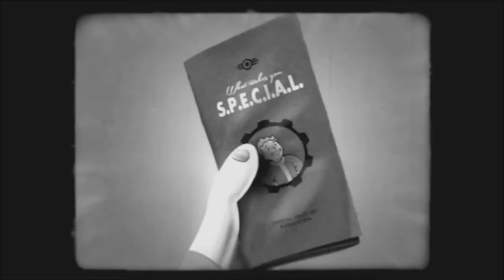What Makes You SPECIAL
Cause you can edit? Please...